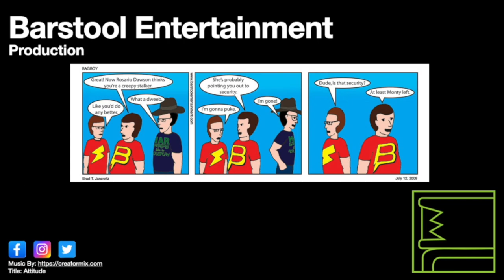GTA Vice City: An Old Friend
The introduction to Tommy and the beginning of the game. I am restarting my play through of the game.